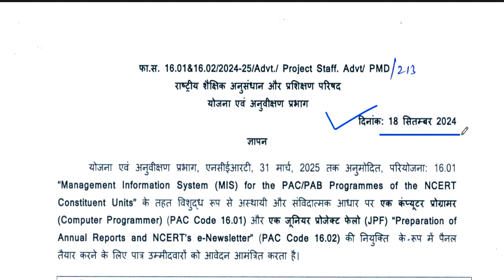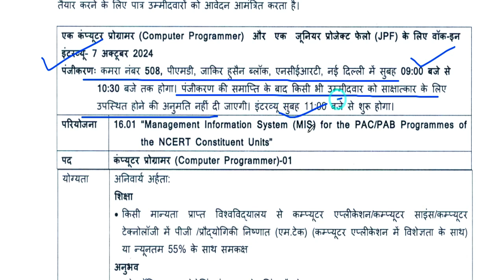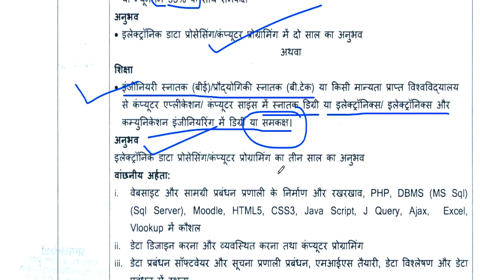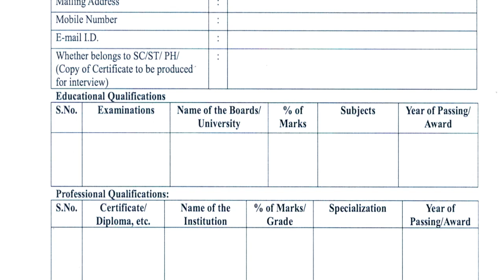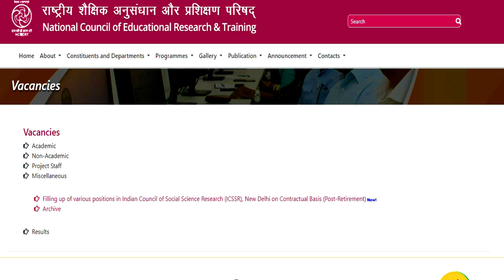NCERT NEW RECRUITMENT 2025 | Salary: 50000 | NO EXAM NO FEE | FRESHER ALL STATE APPLY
नमस्कार ,students  sabhi  Gov. private vacancy se sambandhit information apko channel per milti hai | NCERT NEW RECRUITMENT 2025 | Salary: 50000 | NO EXAM NO FEE | FRESHER ALL STATE APPLYEKLAVYA EDUCATION FOUNDATION TEACHER VACANCY 2025 | WITHOUT TEAVHER TRAINING FRESHER ALL STATE APPLY  विद्या विकास समिति 2024 | Permanent स्कूल शिक्षक भर्ती | Bed/ Ded/ Deled/ Btc | APPLY ONLINE |NVS 2024 | नवोदय विद्यालय समिति 2024 | NAVODYA VIDYALYA NEW RECRUITMENT 2024 | WITHOUT FEES/EXAM APPLY ONLINE |NAVODYA VIDYALYA NEW RECRUITMENT 2024 | WITHOUT FEES/ WITHOUT EXAM APPLY ONLINE | ARMY SCHOOLमे शिक्षक बनने का मौका | PRT TGT PGT POSTS Permanent Vacancy | AGE, SALARY, qualificationARMY SCHOOL मे आई नई भर्ती | Permanent Vacancy | जल्दी आवेदन करे | AGE, SALARY, qualification ARMY SCHOOL मे आई PERMANENT नई भर्ती | PRE PRIMARY PRT | TGT | PGT | जल्दी आवेदन करे | AGE, SALARYKASTURBA BALIKA SCHOOL VACANCY मे आई नई भर्ती | जल्दी आवेदन करे | बिना फीस आवेदन | AGE, SALARY, KVS मे सभी पोस्ट मे आई नई भर्ती | जल्दी आवेदन करे | RAGISTRATION 10 अगस्त तक | बिना फीस आवेदन   13 कस्तूरबा बालिका विद्यालयशिक्षक NEW VACANCY NOTICE OUT || KGBV शिक्षक भर्ती  form || how to applyKVS बाल वाटिका  NEW VACANCY NOTICE OUT || KENDRIYA VIDHYALAYA शिक्षक भर्ती   form || how to apply
1241 POST || KASTURBA GANDHI BALIKA VIDHYALAYA TEACHER RECRUITMENT || COMPLETE INFORMATION1241 KGBV TEACHER VACANCY 2023 |💯% OFFICIAL NEWS